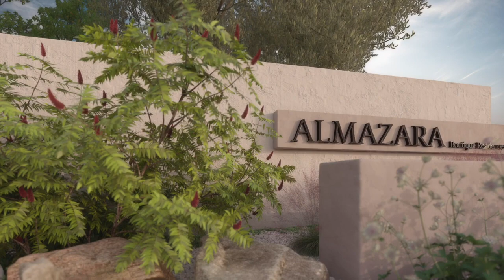ALMAZARA HILLS - Mijas (ref. 4787)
EN ISTAN UNA BOUTIQUE RESIDENCES

EN ESTE RESORT se ofrece una variedad de tipologías de apartamentos 2 ó 3 dormitorios y 2 baños y áticos, todas ellas equipadas con cocina americana integrada en salón-comedor.

Los salones, de gran luminosidad, se abren hacia las amplias terrazas gracias a sus ventanales de gran formato. Sus increíbles vistas panorámicas a la Costa de Marbella, costa de Marruecos y Gibraltar no les dejaran indiferente.

Además posee otras comodidades como trastero y parking subterráneo para cada vivienda, piscina de adultos e infantil, y amplias zonas ajardinadas. Así mismo, la urbanización está provista de accesos públicos habilitados dentro del propio paraje natural en el que se encuentra, con más de 5 hectáreas de bosque por los que poder pasear, relajarse y disfrutar de la naturaleza.

Este el primer proyecto del nuevo resort Boutique Residences, en las faldas de La Concha, frente al embalse de La Concepción, rodeado de árboles centenarios, entre los municipios de Marbella e Istán, a sólo diez minutos en coche de colegios internacionales, el Club de Tenis Manolo Santana, los mejores campos de golf, centros comerciales y de ocio en Nueva Andalucía, además de las increíbles playas de la Milla de Oro.